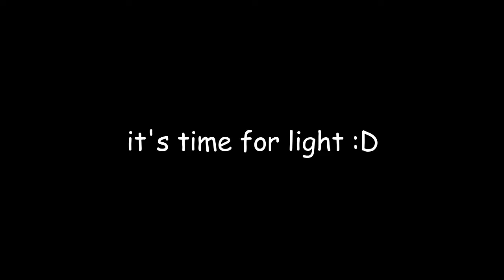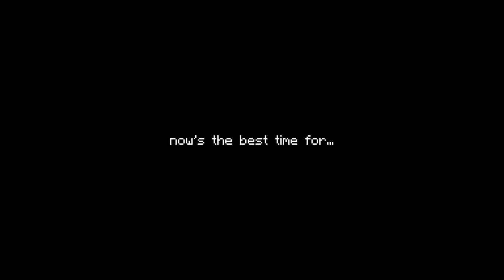watching reeds grow ii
Another boring day, another boring(?) video. Don't expect more videos any sooner, because summer is over.

Oh, and because this computer has 8GB of RAM (and ~1GB for MC alone ;-;), this computer runs 8fps on the shaders ;-;